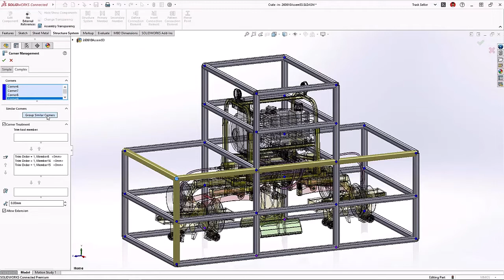What's New in SOLIDWORKS 2023 - Premiere Event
Preview the changes coming with SOLIDWORKS and 3DEXPERIENCE 2023, learn about helpful PDM services we offer, and better understand how manufacturing technology continues to create superior software, tougher 3D printers, and robust automation tools for leaner and meaner processes.